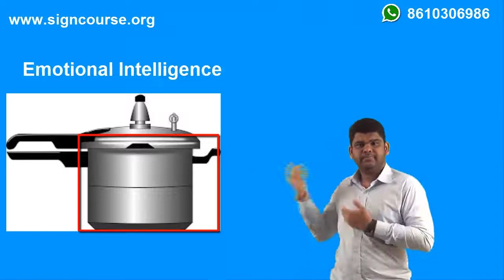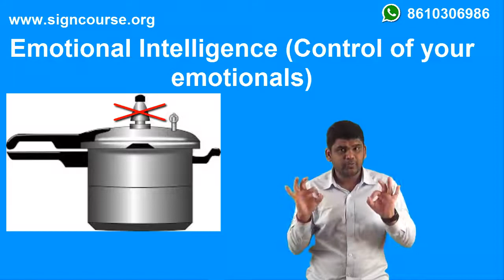How to control your mind?